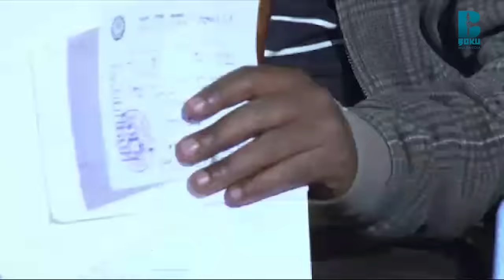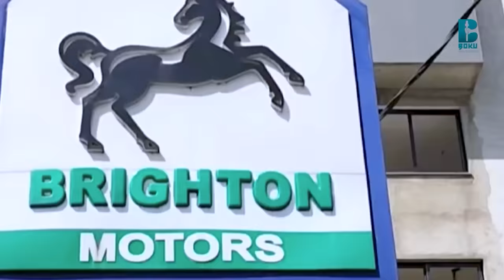Bofaaf Hantuutan nyaachaa ture. Dr.Eng. Indaalee Abbabaa